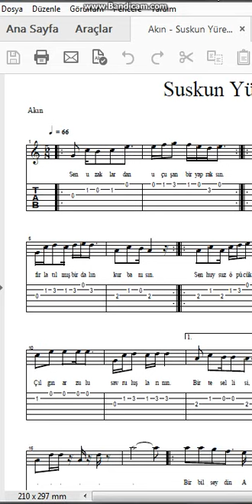Akın Suskun Yüreğim Nota Tab